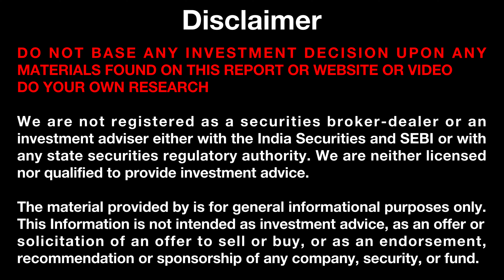2000 Notes Withdrawn Which stocks/sector going to go up or down?| Indian stock market impact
2000 Notes Withdrawn Which stocks/sector going to go up or down?| Indian stock market impact

Rs 2,000 Notes Withdrawn From Circulation | How Does Note Withdrawal Affect You and Indian Economy? (PART 1)